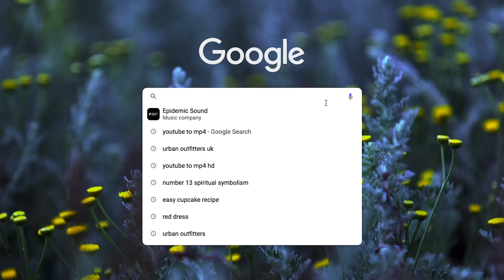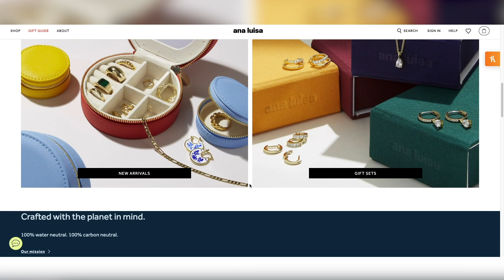REACTING TO OUR OLD VIDEOS /W BELLA HILL *CRINGE*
to shop Ana Luisa’s biggest sale of the year!

Hello ladies and gentleman! Im back, and hopefully more constantly (my bad). I hope you enjoy the new set up and style of these videos! It was Isabellas and I's 1 year anniversary recently so we thought we would throw it back, and react to our old videos! Hope it isnt too cringe!